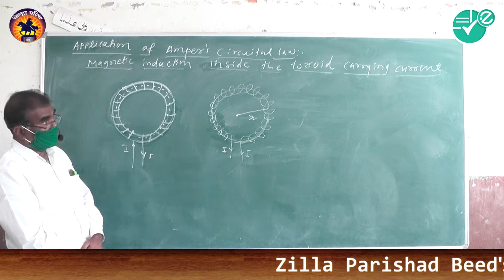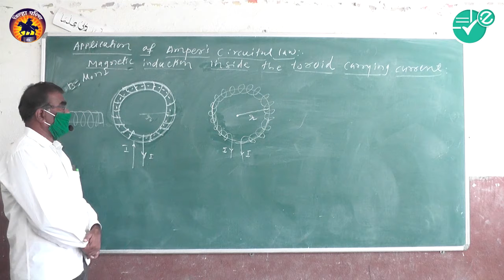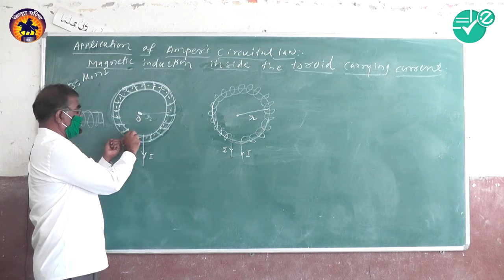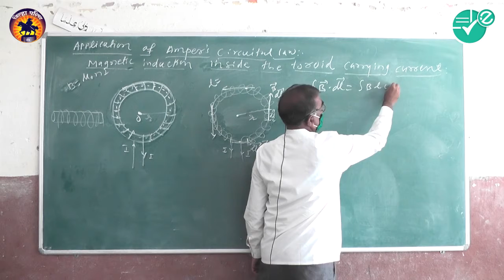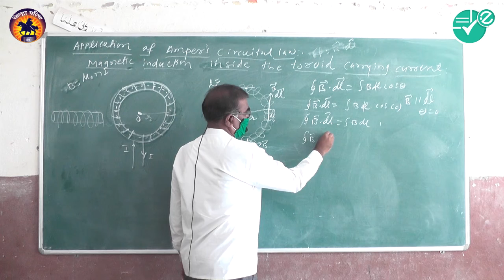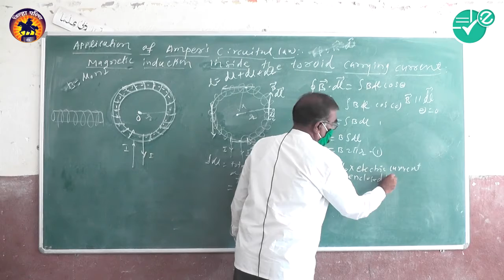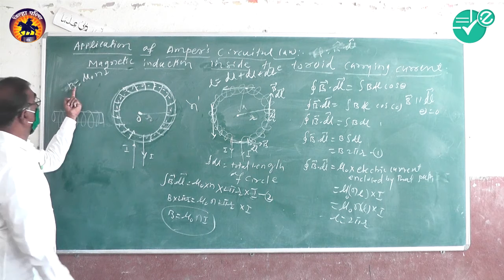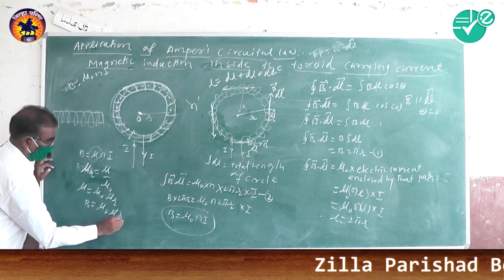Physics|Magnetic Effect of Electric Current|5 Application of Ampere's Circuital law|12th|Taur B.T